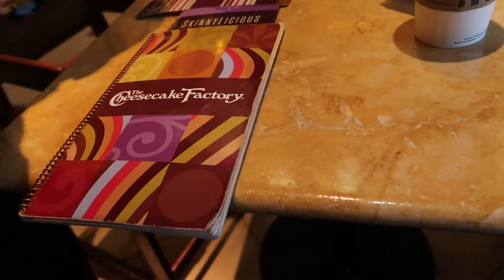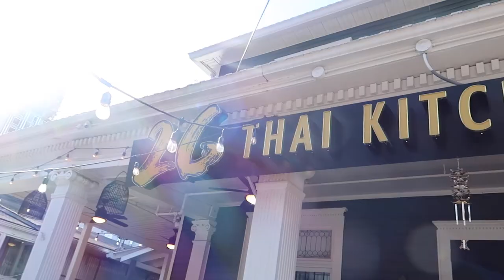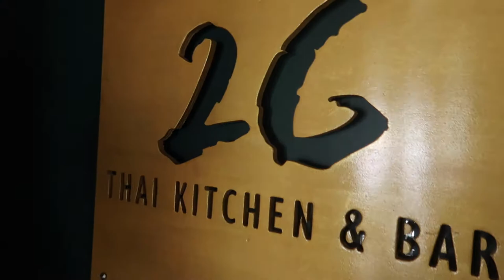KENNY'S BIRTHDAY VLOG!| DRIVING FROM MIA TO ATL WITH OUR 1YR OLD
India - @admire_me_indiab
Kenny - @easeupken
Kayli - @kaylimilan
FOLLOW OUR BRAND ON INSTAGRAM: